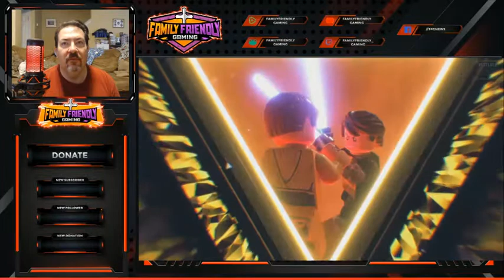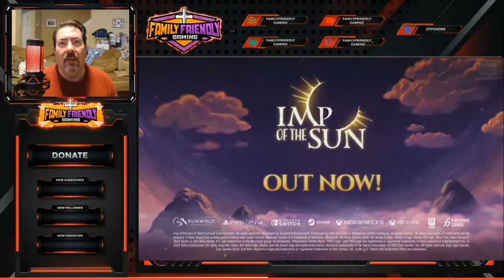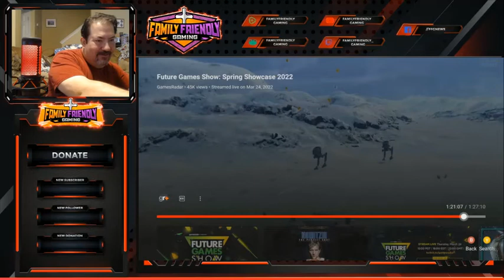FFG Reacts Future Games Show Spring 2022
Family Friendly Gaming is pleased to share this game play video for FFG Reacts Future Games Show Spring 2022.